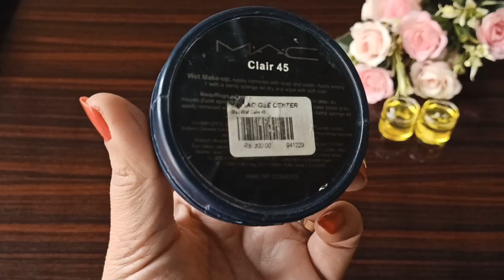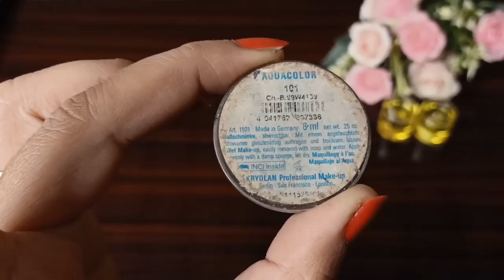Inspired Look TikTok Star Areeka Haq | Eyebrow Cut in 2 Min Like Areeka Haq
In this video I will share Inspired Look Like Areeka Haq | Eyebrow Cut in 2 Min Like Areeka Haq,
U can slit ur eye brows in 2 min
And u need simple product like consealer and flat brush

How to: Step by Step Eyemakeup like Parlour|Parlour Secret Eyemakeup for Bride & Wedding Urdu/ Hindi

Contact Lense Lagany ka Tarika,How to Wear and Remove Lense Urdu Hindi detailed video

How to:Perfect winged eyeliner(ونگ لائنر) & perfect eyebrows shapes like parlor

javeria sarib